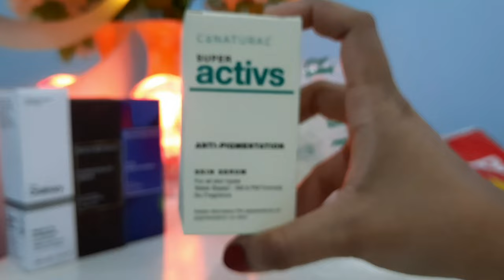Conatural Activs Anti Pigmentation Serum - Copyright Free Video Clip